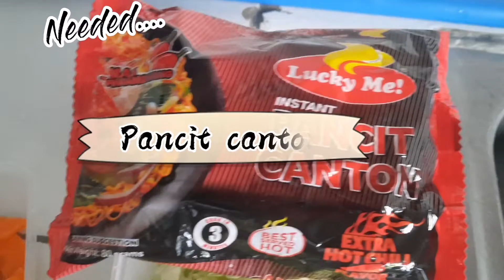Simpleng Pancit Canton | LEVEL UP | para sa breakfast